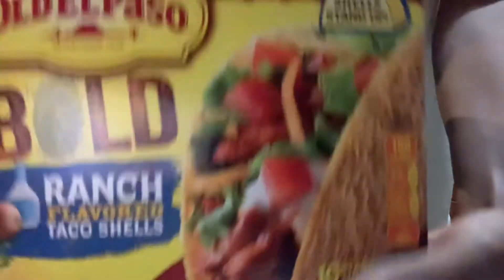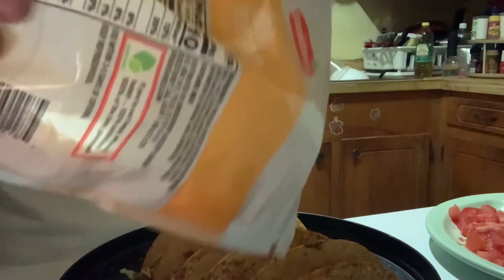VLOGTOBER DAY 11: COOK WITH ME FOR TACO TUESDAY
Hey babies we are back for another vlogtober video and today video we are doing a cook with me for taco Tuesday….